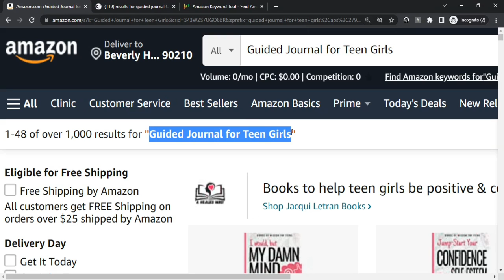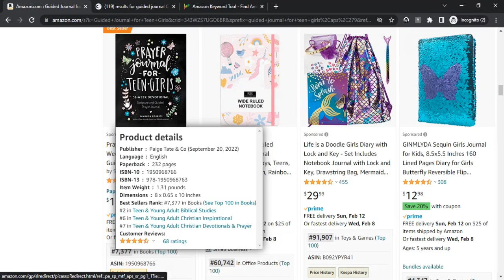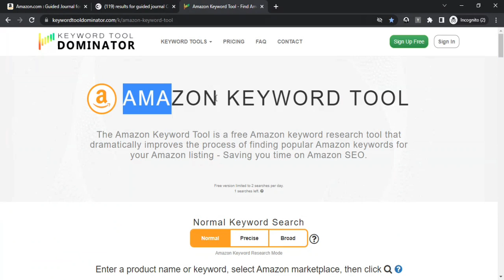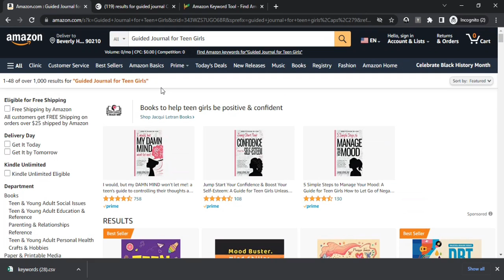Passive $72,999 Monthly: KDP Niche Secrets Revealed